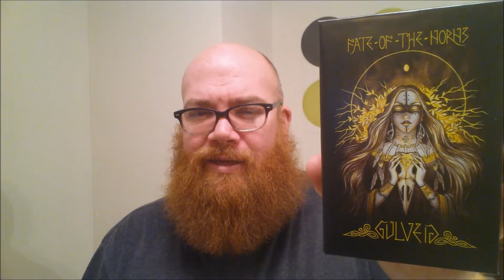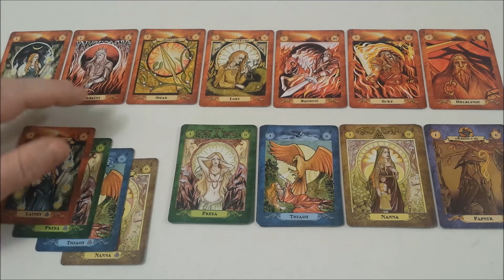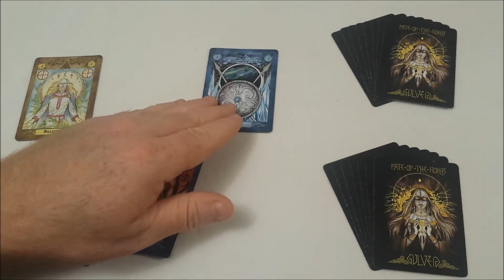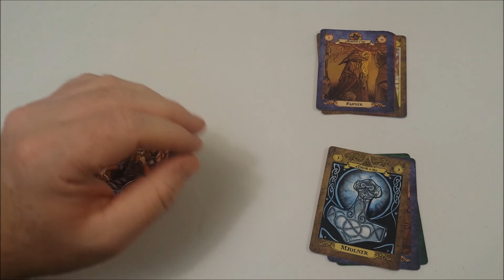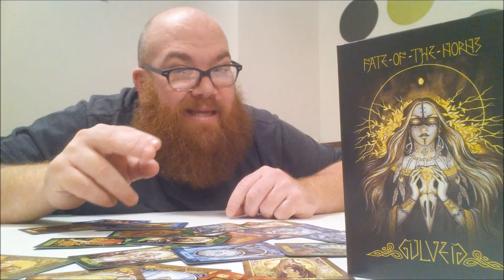Fate of the Norns ~ Gulveig : Game Review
A fun spin on bid euchre with great art!